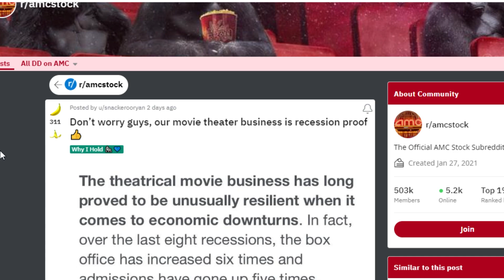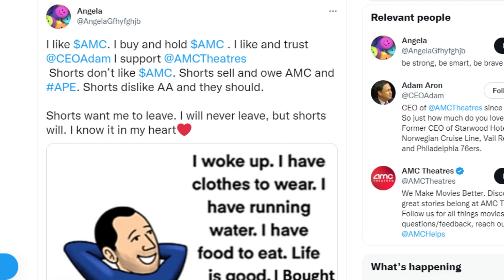AMC STOCK: DON'T WORRY APES! THIS IS GOOD!